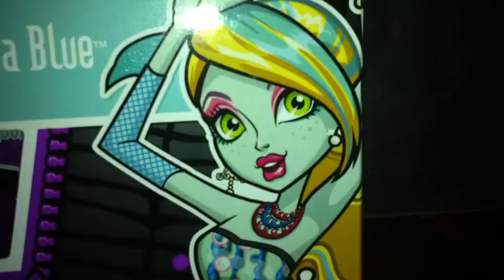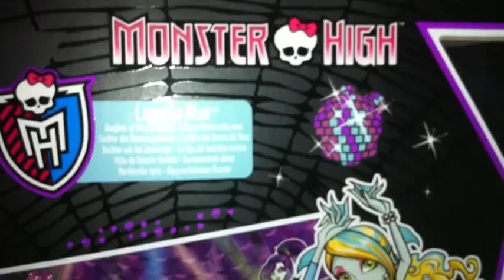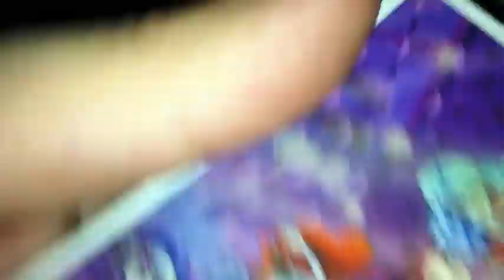Monster High - Dot Dead Gorgeous Lagoona Blue Review (en Français)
Voici la review de ma Lagoona Blue DDG :)